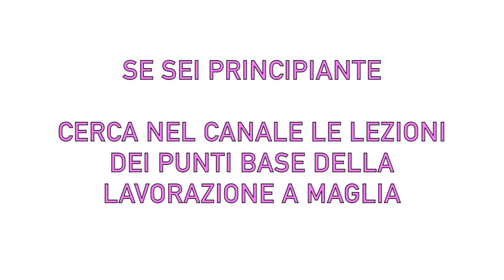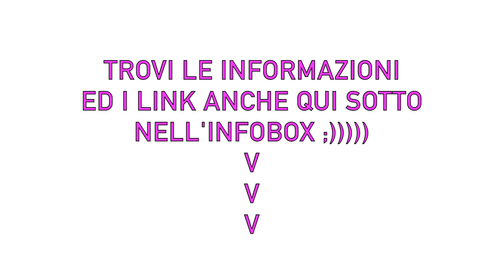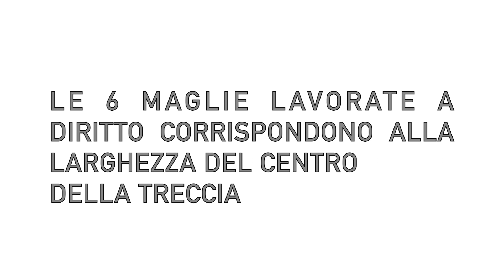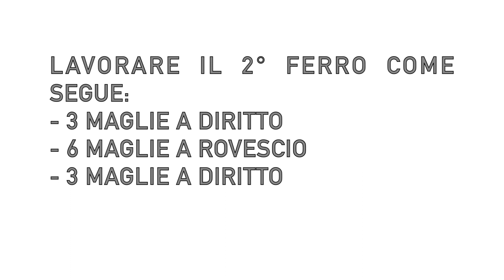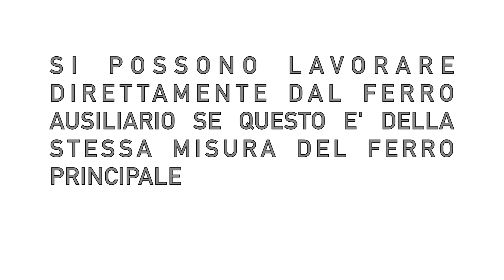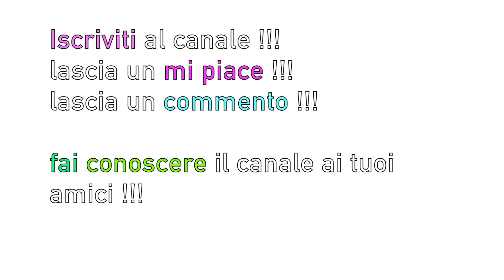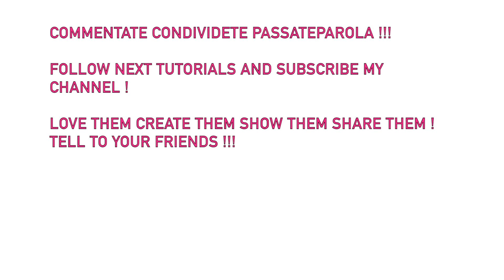♥ Scuola di Maglia ♥ 8 ♥ ❤️ TRECCIA SEMPLICE ♥ Knitting 8 How to Knit the Cable ♥ Tejedo de Punto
❤️ Lezione di Scuola di Maglia numero 8 ❤️ Necessaria insieme alla precedente Lezione numero 7 per la lavorazione del PROSSIMO PROGETTO !!! Vi aspetto ! Buona Visione e Buon Lavoro !!! ❤️❤️❤️ Non dimenticatevi di iscrivervi al Canale, lasciate un pollice su ed un commento  ovviamente sono a vostra disposizione sia nei commenti o in messaggi privati per rispondere ai vostri dubbi, alle vostre richieste e ad eventuali difficoltà che potreste incontrare nello svolgimento dei lavori che propongo ❤️
❤️ Today the Knitting Lesson number 8 !!! I show you how to knit the SIMPLE CABLE !!! Next PROJECT I will use Lesson 7 and Lesson 8 to knit that project  !!! Ask me any questions about problems of your works !!! See you soon !!!

❤️ Attrezzatura base:
♥ Uncinetti:
- Set 10 Uncinetti Manici gommati + utili marcatori
- Set 11 Uncinetti Manici gommati + accessori utili
- Set 12 Uncinetti Bamboo carbonizzato
- Set 14 Uncinetti Metallo

♥ Ferri Circolari
- Set 18 Ferri Circolari Bamboo carbonizzato
Ferri Circolari KnitPro:
(un sogno ! parigino :)) meravigliosi !!!)

♥ Ferri Diritti:
- set 18 pezzi Bamboo
- set Knit Pro
- ferri Prym

♥ Uncinetti Tunisini:
- Set 11 Uncinetti Tunisini Metallo
- Set 12 Uncinetti Tunisini Bamboo con cavo

♥ Uncinetti SMIRNE
- Set 2 Uncinetti Punto Smirne

♥ Marcatori:
- Set 30 Marcatori

♥ Aghi da lana cruna in plastica:

♥ Aghi da lana senza punta:

♥ Telai:
Telaio rettangolare
Telaio rotondo
Telaio kit rotondo piccolo
Telai rotondi + kit telai pon pon
Telai fiorellini
Telai kit per fare i pon pon

♥ Macchinetta per Tricottin/Maglia a Manovella:
Se sei principiante trovi tutti i video precedenti della SCUOLA di MAGLIA qui sono mostrati passo passo ma soprattutto a RALLENTATORE in modo da imparare piano piano sia le basi che i primi punti di lavorazione.

❤️ Tutorial Telaio Rettangolare Avviare il Lavoro Starting with Knitting Loom

✩ Granny Mania playList di lavori eseguiti con le piastrelle della nonna - vari tipi di granny

♥ Scuola di maglia ♥ 8 ♥ ❤️ TRECCIA SEMPLICE Lavorazione ♥ knitting School How to Knit the Cable ♥